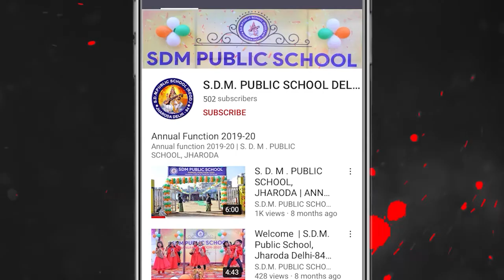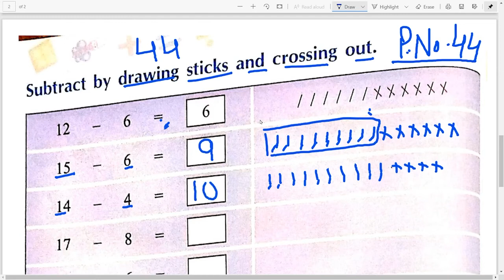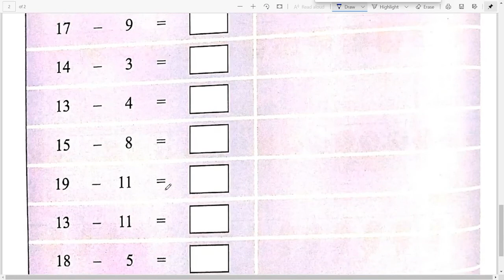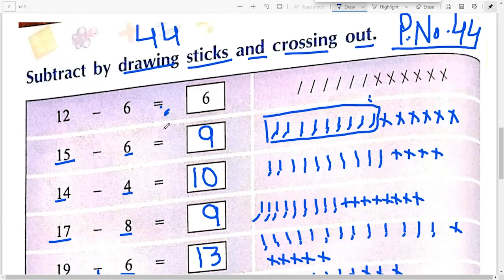Class 1st | Maths , Page no. 44 | S.D.M. PUBLIC SCHOOL | 2021-2022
DEAR STUDENT'S ,
Today we solve Class - 1st , Maths Page 44 Session 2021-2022